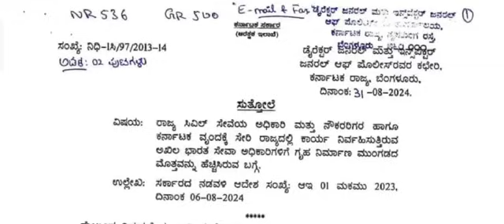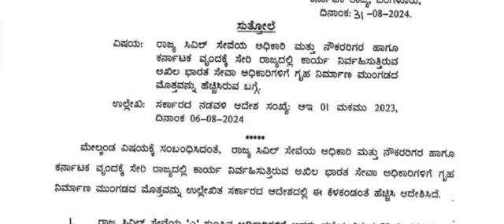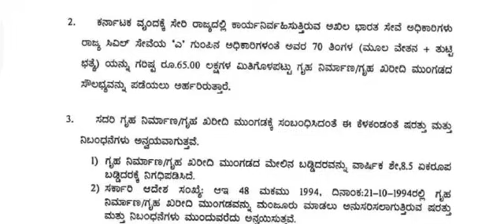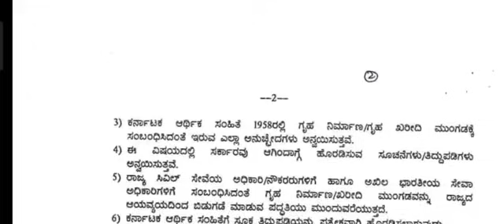ಸರ್ಕಾರಿ ನೌಕರರಿಗೆ ಮತ್ತೊಂದು ಆದೇಶ ಬಿಡುಗಡೆ ರಾಜ್ಯ ಸರ್ಕಾರಿ ನೌಕರರಿಗೆ ಮತ್ತೊಂದು ಗುಡ್ ನ್ಯೂಸ್